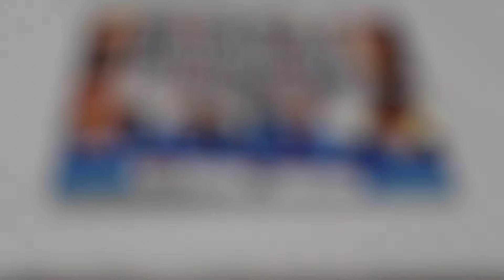New Americans Exposition 2014 - Norma Roque, Univision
National Immigrant Integration Conference 2014 (NIIC).

NIIC is presented by the National Partnership for New Americans (NPNA).

NIIC 2014 was hosted by the Coalition for Humane Immigrant Rights of Los Angeles (CHIRLA).

Produced by: Ivan Ceja from UndocuMedia Yvonne Gomez from UndocuMedia and Christopher Meneses from Soulens